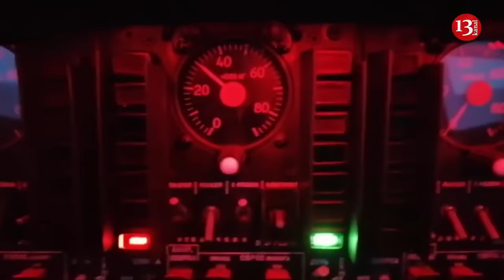Ukrainian drones attack Russian strategic bombers’ base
Two drones attacked Russia’s Saratov region where they were reportedly “shot down” and “fell” on the Engels 2 military airfield.
That’s according to the ASTRA Telegram channel, referring to its sources on the ground.
The consequences of the attack are yet to be clarified, the report adds.
Earlier, Russia’s Ministry of Defense reported that an UAV had been downed over Saratov region, offering  no details about the incident.
As reported earlier, the military airfield in Engels, which is home to Russia’s strategic bombers, was also attacked in late 2022. It is known that the Tu-95 and Tu-160 bombers launching missiles at Ukraine take off from the said base. According to inverified reports, Russia’s defense officials confirmed three servicemen had been killed in that attack, after which some of the warplanes were relocated to other airfields.
As of 2021, the Engels airbase is the only one in Russia where Tu-160 strategic bombers are based.
Since February 2022, the base has been used for large-scale airstrikes against Ukraine.
The Soviet-era Engels-2 airbase, named after the Communist philosopher, Friedrich Engels, is home to Russia’s 121st heavy bomber aviation regiment, which includes the Tu-95 and Tu-160 strategic bomber squadrons whose missiles have devastated Ukraine’s energy infrastructure.